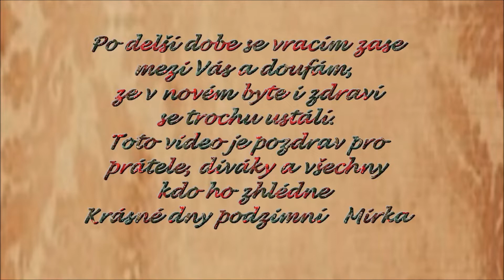KRÁSNÉ BARVY PODZIMU